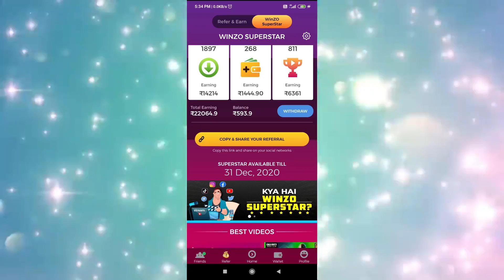FREE FIRE AFTER UPDATE KAPELLA, FREE GUN SKIN, NEW GOLDROYAL DRESS, NEWLOBBY FULL DETAILS IN TELUGU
FREE FIRE AFTER UPDATE  KAPELLA, FREE GUN SKIN, NEW GOLDROYAL DRESS, NEWLOBBY FULL DETAILS IN TELUGU898

WINZOGOLD LINK :Join me on WinZO Gold and play 25+ games. Bharat ka Apna Game. to claim your bumper cash bonus! Earn up to Rs. 222 per Use Refer Code: JYO269B1